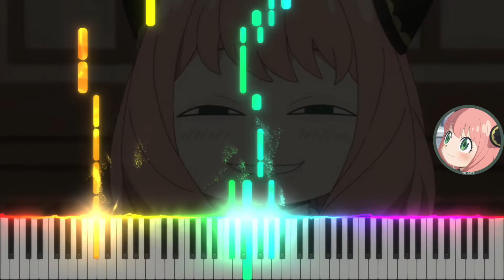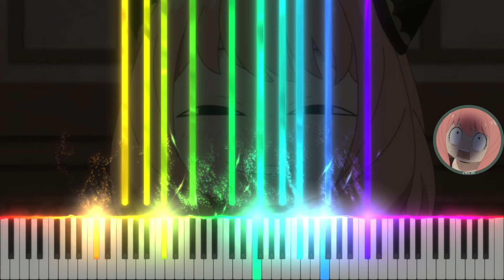[chaos] Mixed Nuts - SPY×FAMILY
Mixed Nuts that humans cannot play.